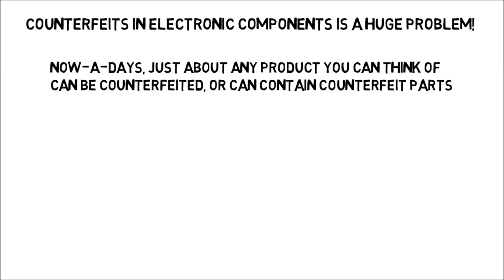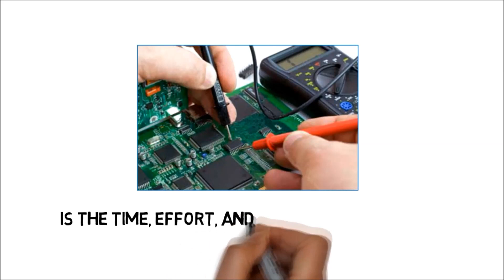How to Avoid Counterfeit Electronic Components V3.1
Counterfeit electronic components have become a major problem in the current supply chain worldwide.  Any type of component you can think of has been counterfeited by the criminals.  PC Components Company has been selling electronic components for more than 30 years and is a member of the Independent Distributors of Electronics Association, which has developed the industry standard for counterfeit part detection and inspection.  PC Components Company inspects every shipment to IDEA-STD-1010 standards and all of its professional inspectors are IDEA-ICE-3000 certified.  As such every component PCC sells is guaranteed to be genuine and to work properly in your products.
Premier Choice Components is the retail division of PC Components company, selling through eCommerce venues.  Premier Choice Components use the same standards and inspectors for all of it shipments as well.
When buying electronic components from the open market it is critical to know your source of supply!